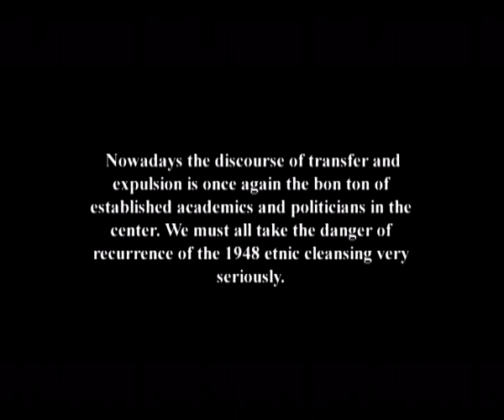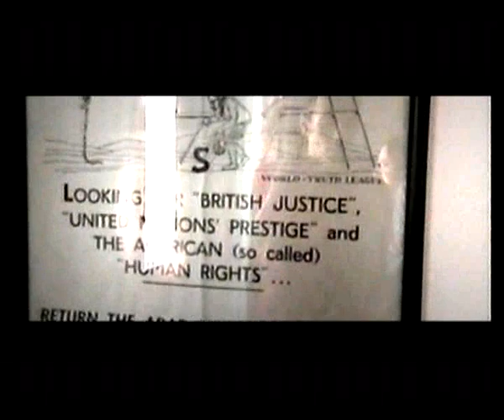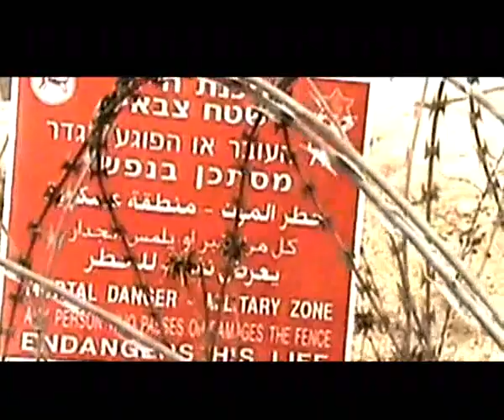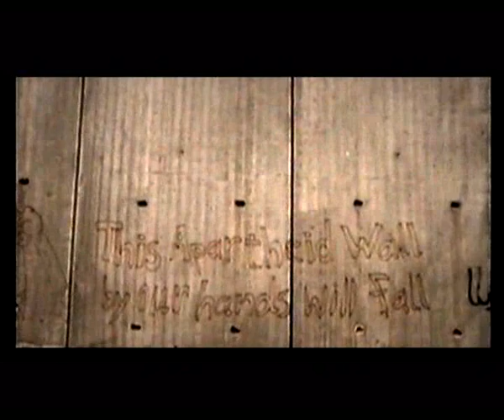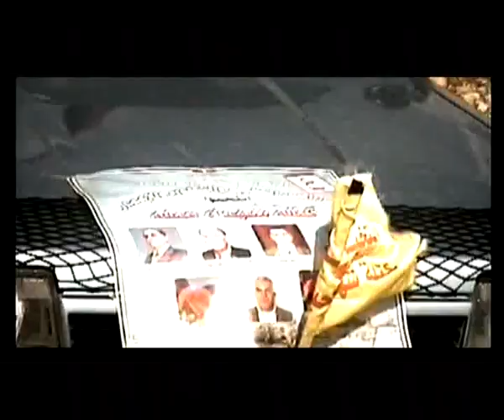Palestine 05: part 1/2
This documentary is the product of a trip to Palestine in september/october 2005 undertaken by a group of students from the Free University of Brussels. It documents the continued Israeli oppression, occupation, war crimes and apartheid towards the Palestinian people anno 2005.
The movie includes an interview with Professor Dr. Ilan Pape (Haifa University, president of the Emil Touma institute), who traces back the origins of the conflict to the expulsion and ethnic cleansing of more than 800.000 Palestinians in 1948 and the destruction of more than 400 of villages.